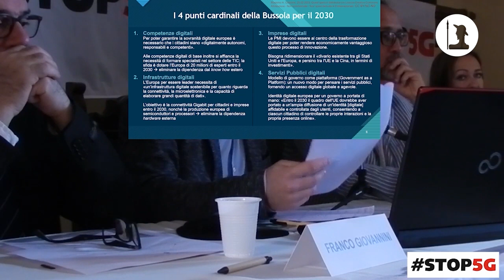Massimo A. Cascone: Da dove nasce la transizione digitale - Convegno RESTIAMO UMANI 2/9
Massimo A. Cascone giornalista della Redazione di Come Don Chisciotte parla della nascita del processo di digitalizzazione della macro-società europea al Convegno nazionale 'RESTIAMO UMANI, RESISTERE ALLA TRANSIZIONE DIGITALE' promosso a Vicovaro (Roma) il 2 Aprile 2023 dall'Alleanza Italiana Stop5G - Introduzione del giornalista Maurizio Martucci